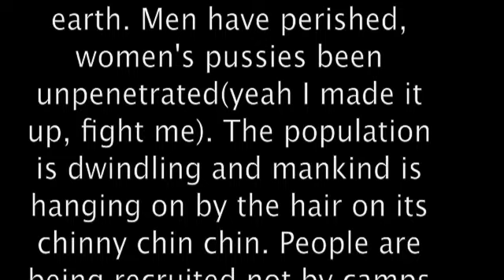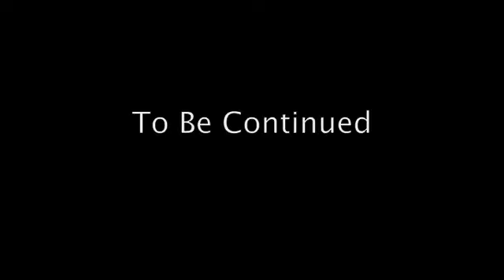Episode 3 - Pat being a shitty camera man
What the fuck Pat